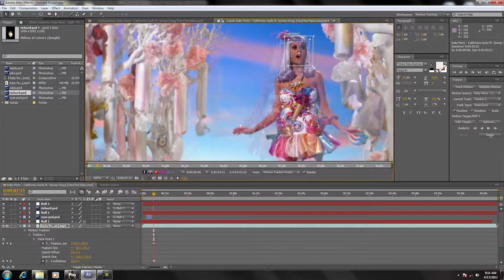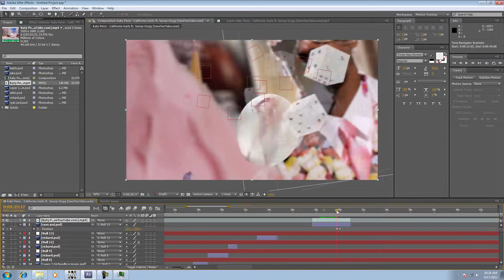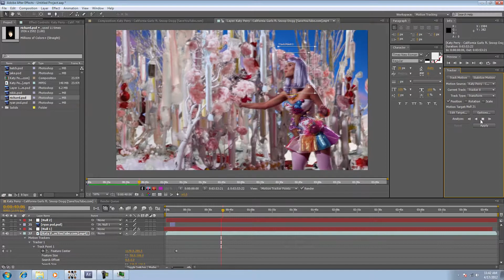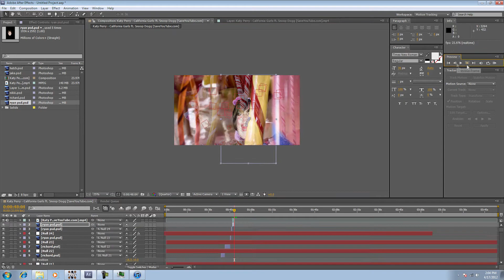Katy perry music video face over edit time lapse PT1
Part one of my edit of a katy perry video where i've tracked and put faces over the people just for a laugh this was normally 4hours long and took down to 2mins so kinda fast